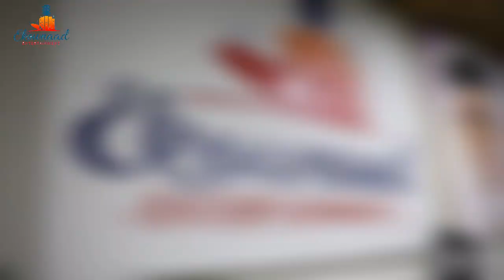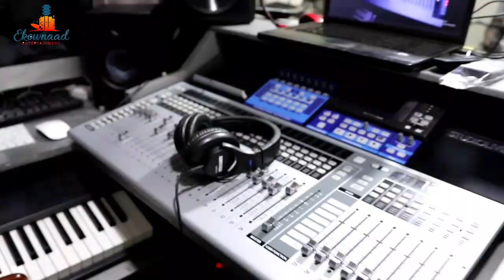Ekn Big Boys With Yaw Sarpong & The Asomafo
Hourly Live Jam